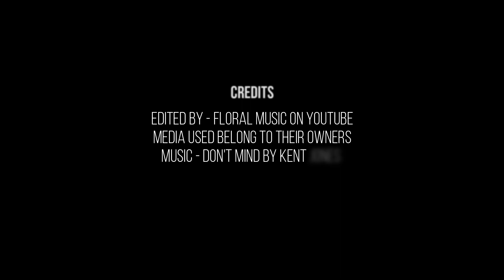kim namjoon bday // don't mind fmv - floral music 🐨🎂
Happy birthday to Kim Namjoon a.k.a RM of BTS (on September 12th 2020 at 12am KST) who's turning 26 today!! He's such an exceptional leader and I've never seen anyone like him...literally. I could write volumes of books about how awesome he is. His UN speech and a lot of the wise words he said are still in my head. I hope you have a great birthday...you deserve it!! This FMV is for you, Kim Namjoon. I hope you guys enjoy it, have a great day and purple you 😍